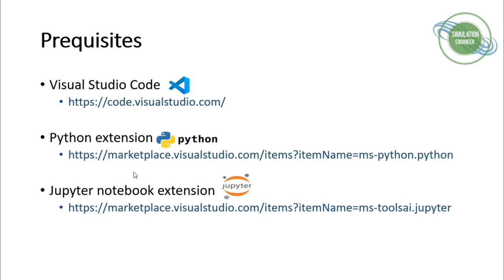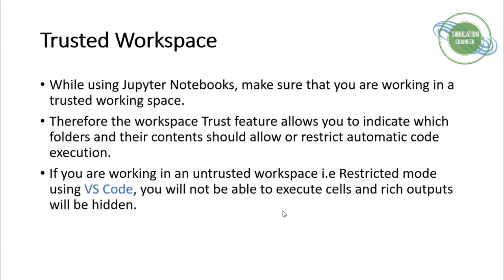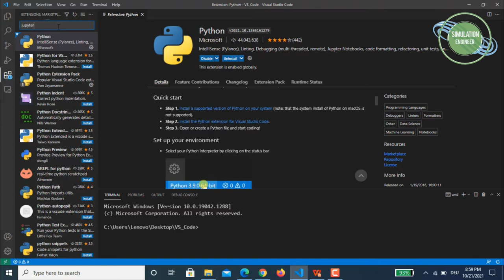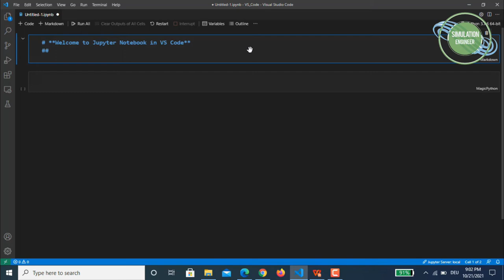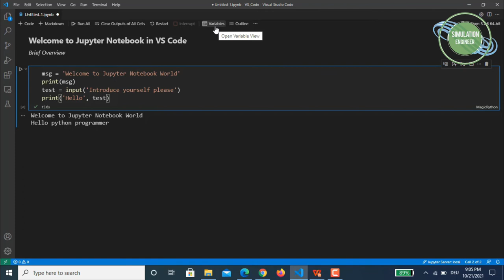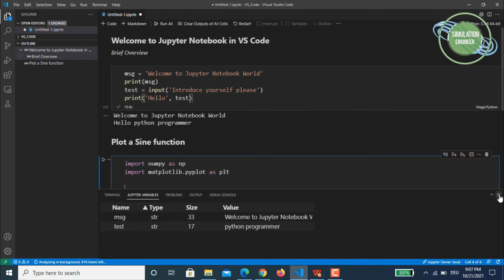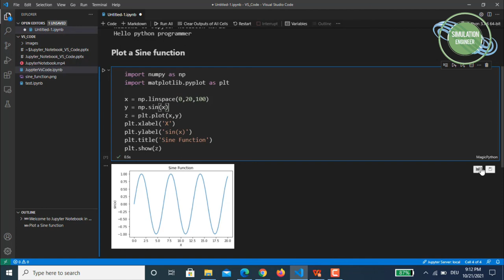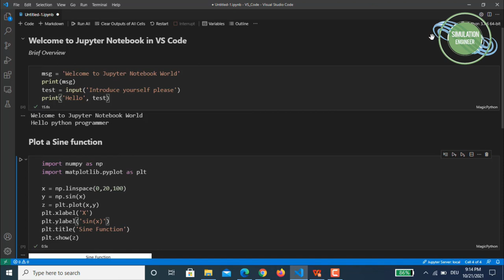Jupyter Notebooks in Visual Studio Code - Hands on Tutorial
Jupyter Notebooks lets you easily combine Markdown text and executable Python source code on one canvas called a notebook. Visual Studio Code supports working with Jupyter Notebooks and Python code files. This video demonstrates how to:

- Setup the environment for Jupyter Notebooks
- Create, open, and save Jupyter Notebooks
- Work with Jupyter code cells
- View, inspect, and filter variables using the Variable Explorer and Data Viewer
- Connect to a remote Jupyter server
- Debug a Jupyter Notebook